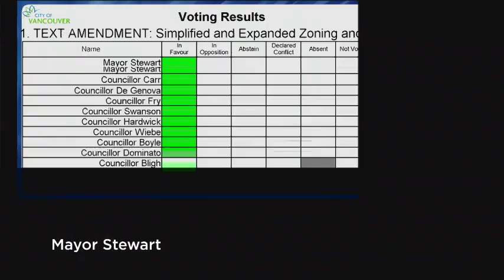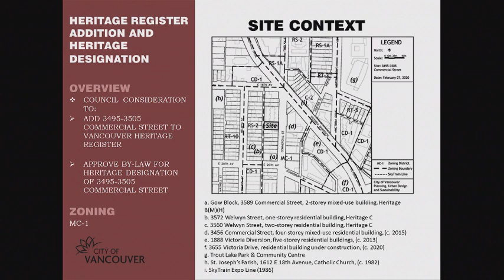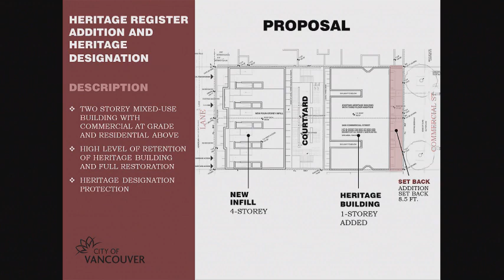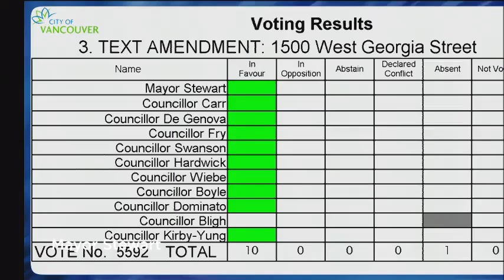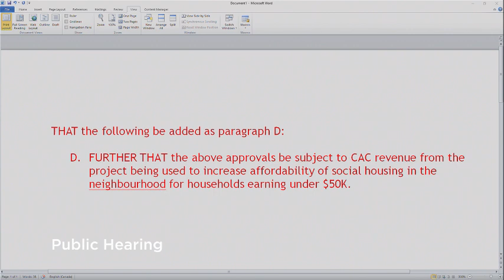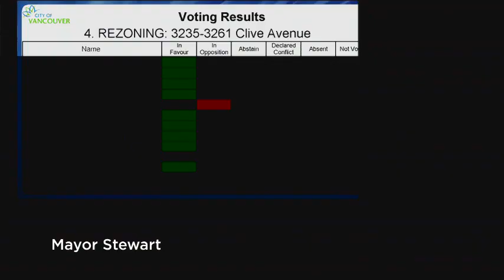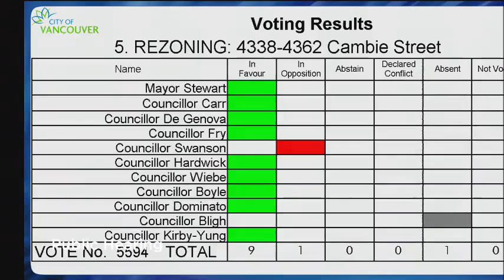Public Hearing - February 25, 2020